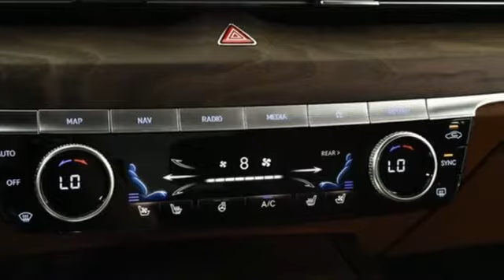New 2021 Genesis G80 Atlanta Duluth, GA G821083 - SOLD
Year: 2021
Make: Genesis
Model: G80
Trim: 3.5T
Engine: V6
Transmission: 8-Speed Automatic
Color: Gray
Interior: Brown/Brown
Stock #: G821083
VIN: KMTGC4SD8MU081150
2021 G80 AWD 3.5T PRESTIGEbrbr[Why buy from Genesis of Atlanta?]br*Lifetime Powertrain Coverage at no additional fee on every new Genesis purchased or leased at Genesis of Atlanta.br*The Jim Ellis Automotive Group is Atlanta's Consumer Choice Award Winning Automotive Retailer for the past 15 consecutive years.br*Jim Ellis Expressway: Purchase online, any time.br*The Jim Ellis Automotive Group was founded locally in 1971 and remains family owned and operated.br*Dealer Fee is included in sale price.brbr[AMERICA'S BEST WARRANTY] br*5-year/60,000-mile New Vehicle Warranty br*10-year/100,000-mile Powertrain Warrantybr*7-year/Unlimited-mile Anti-Perforation Warrantybr*5-year/Unlimited-mile Roadside Assistance brbr[ADVANCED SAFTEY TECHNOLOGY]br*10 Airbags including front Center Airbagbr*Smart Cruise Control with Stop & Gobr*Forward Collison-Avoidance Assistbr*w/Pedestrian & Cyclist, Lane Oncomingbr*Junction Turning. Junction Crossingbr*Lane side, and Evasive Steering Assistbr*Highway Driving Assist IIbr*Driver Attention Warningbr*Lane Keeping Assistbr*Lane Following Assistbr*Rear Cross Traffic Collision-Avoidance Assistbr*Blind-Spot Collision-Avoidance Assistbr*Safe Exit Assist/ Rear Occupant Alertbr*Rain-Sensing Wipersbr*Parking Distance Warning (Front & Rear)brbr[POWERTRAIN TECHNOLOGY}br*3.5L V6 T-GDI (375 HP / 391 LB a€“FT)br*8- speed Automatic Transmissionbr*Electronically Controlled Suspensionbr*Drive Mode Selectbr*All Wheel Drivebrbr[COMFORT & CONVENIENCE]br*19 inch Alloy Wheelsbr*LED Quad Headlightsbr*LED Rear Combination Lampsbr*Panoramic Sunroofbr*High Beam Assistbr*Power-Folding Outside Mirrorsbr*Leather Seating Surfacesbr*12 Power Front Seatsbr*Heated & Ventilated Front Seatsbr*Heated Rear Seatsbr*Heated Steering Wheelbr*Matte Finish Wood Trimbr*Leatherette wrapped/stitched Upper Inst. Panelbr*Power Rear & Manual Rear Side Shadesbr*Adjustable Interior Ambient Lightingbr*Power Hands-free Smart Trunk w/ Auto Open.br*Power Tilt and telescopic br*Rearview Camera w/Dynamic Guidelinesbr*EC inside mirror with Homelinkbr*Dual Front & Dual Rear USB Ports.br*Premium Navigation with 14,5a€TMa€TM HD Screenbr*Apple CarPlay & Android Autobr*AM/FM/XM Radio/HD Radio with 12 speakersbr*Genesis Digital Keybr*Wireless Device Charger.brbrAdditional Standard Featuresbr*Carpeted Floor Matsbr*Cargo Netbrbr[Prestige Package]br*20a€TMa€TM Alloy Wheels with All Season br*Napa Leather Seating Surfacesbr*Microfiber Suede Headliner &Pillarsbr*12.3a€TMa€TM 3D Digital Clusterbr*Heads Up Displaybr*Front Passenger Seat Walk In Devicebr*Power Bolster & Cushion Extension (Driver)br*Ergo Motion Seatbr*Surround View Monitorbr*Blind-Spot View Monitorbr*Forward Attention Warningbr*Parking Collision-Avoidance Assist (Rear)brbr[Dealer Installed Equipment $990]br*3M Paint & Fabric Protection $495br* All Window Ceramic Tint $495br*Lifetime Powertrain Coverage $0brbr

Address:
5785 Peachtree Ind Blvd